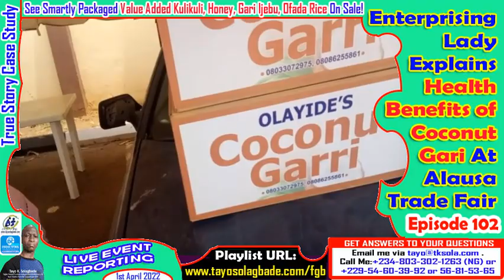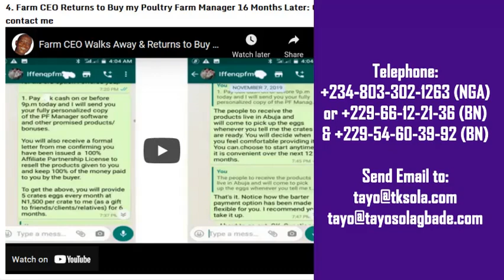Coconut Garri: Enterprising Lady Explains Health Benefits | Alausa Livestock/Aquaculture Trade Fair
This interview made my visit worthwhile. Otherwise the Livestock & Aquaculture themed fair was missing stands showcasing related products!

This lady was a delight to talk to. She shared interesting insights. Play the video to learn more about her products, which included Smartly Packaged Value Added Coconut Garri, Kulikuli, Honey, Garri Ijebu, Ofada Rice etc.

Read an educational article based on transcript excerpts from this Video Interview of a representative of Royal Siblings Ventures Limited at their display stand at the 2022 Alausa International Trade Fair in Lagos.

TIP: While on the above page, click the link provided to download PDF and/or PNG versions

GET IN TOUCH: LET ME HELP YOU DO WHAT YOU DO BETTER!

TAYO KAYODE SOLAGBADE
Digital Nomad/Location Independent Multipreneur, Custom Web Marketing Systems Developer & Best Practice Farm Business Support Specialist.

1. Get YOUR personalized copy of my Excel-VB Livestock Ration Formulator Software | Purchased by Farm CEOs within and outside Africa

2. Get YOUR personalized copy of my Excel-VB Poultry Farm Manager Software | Purchased by Farm CEOs within and outside Africa

LEARN MORE...

GET ANSWERS TO YOUR QUESTIONS

Profitable Buyers" and I'll answer them in my Podcast that will be posted on Sundays and Wednesdays.

Video by:

[For Tayo Solagbade's Web Marketing for CEOs Club]